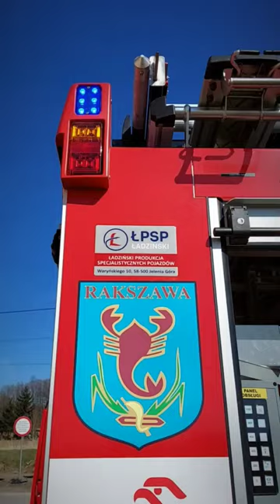NOWE IVECO DAILY W OSP WĘGLISKA - POKAZ 2023 firetruck rescue fireman #112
Zapowiedź sesji z pokazu nowego Ivco Daily / ŁPSP w OSP Węgliska k. Łańcuta.

Film niebawem na kanale :D